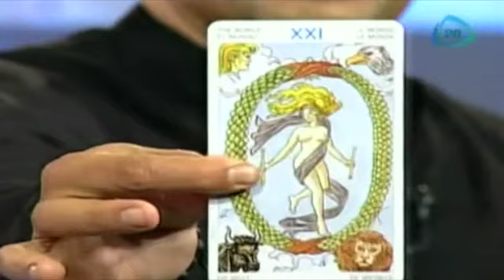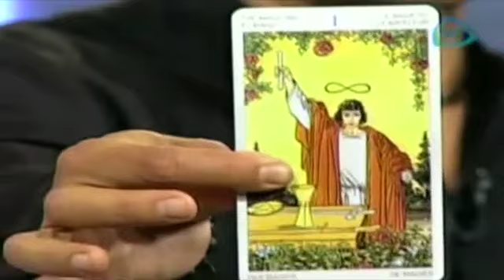Predicciones para Cáncer y Escorpión hoy 27 de mayo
Alejandro Sánchez te  dirá cuales son  las predicciones para cada uno de los signos.
27 de mayo 2015